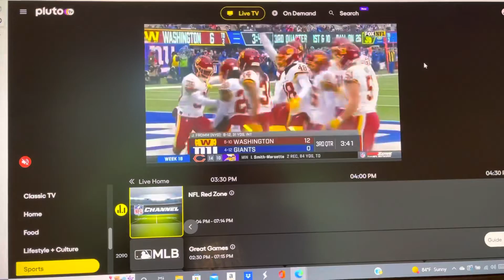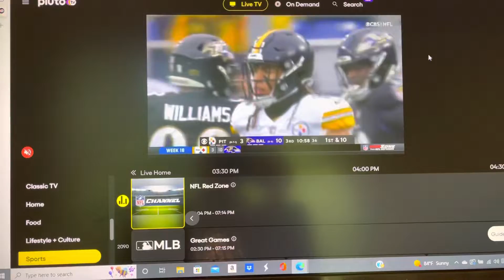The NFL Channel- Is It Really Free?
Fans of old time football will love this channel.